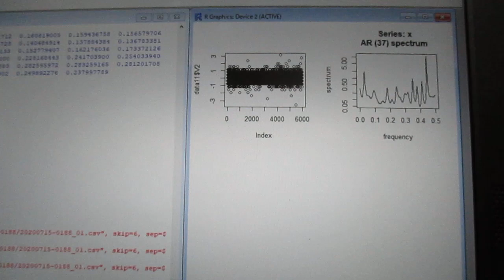‹統計的な考え方›を利用した「超音波技術（R言語）」